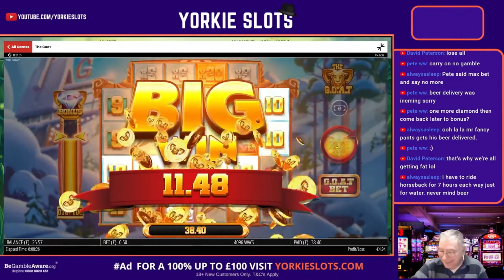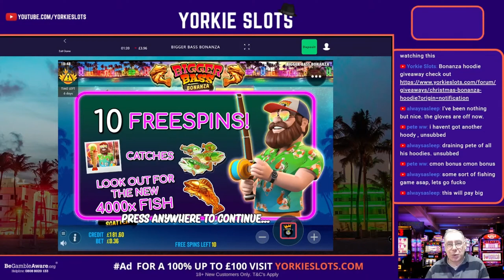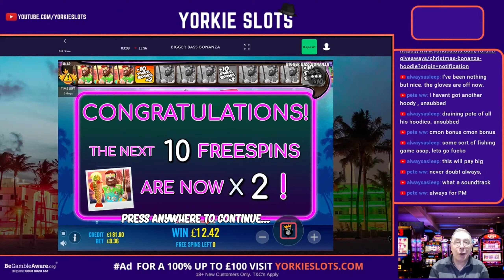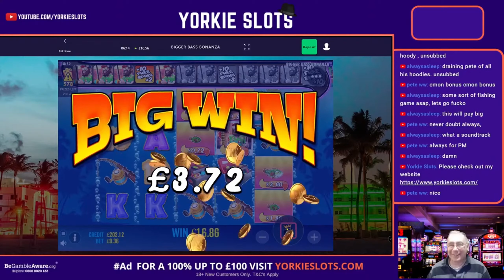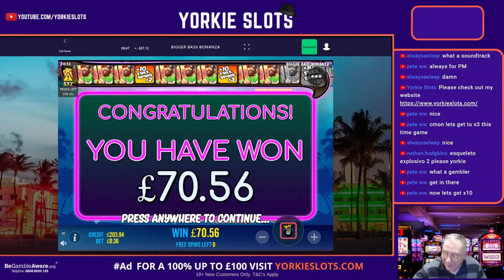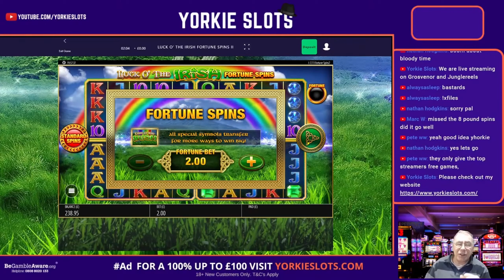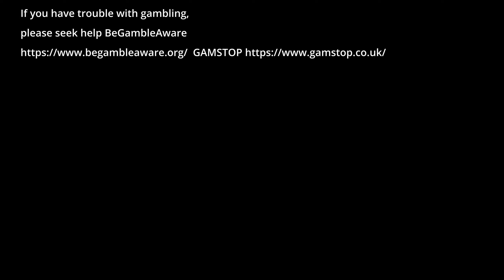Live slots with Yorkie Slots No11 2023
Bonus hunt, highlights from the Live stream Yorkie Slots No11 2023

and make sure you click on the bell to get notified when my videos go live.
If you have trouble with gambling,
please seek help BeGambleAware
🎰 If you would like to play at any of the casinos featured on my streams visit:
Gambling is highly addictive and not a way to make money, only gamble what you can afford to lose and set limits.
If gambling is becoming an issue for you then you can always speak to someone,

Thank you everyone for your ongoing support, please take a moment to leave a comment or a thumbs up.
It costs you nothing but it really helps the channel to grow 🙂